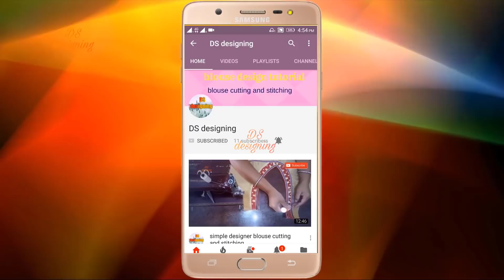Matka Gala blouse designs | back neck Matka Gala blouse designs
blouse design
blouse cutting

blouse design
blouse cutting